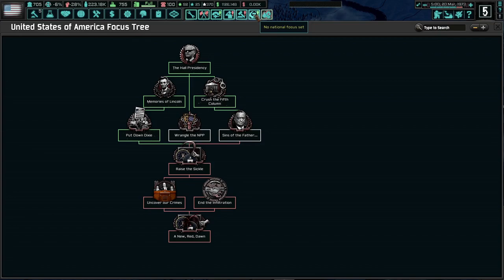President Gus Hall Sneak Peek! Hoi4 TNO: Last Days Of Europe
This is a look at Gus Hall, one of the leaders of the Communist Party of the USA in our timeline. In TNO, he sets out to destroy (or change) the FBI, CIA, and NSA. I hope you enjoy!